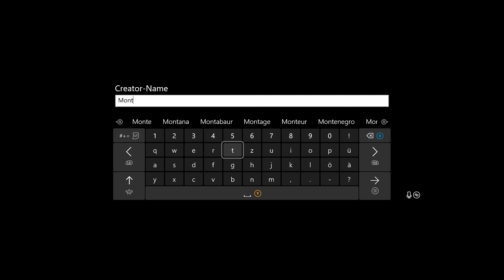DAUNTLESS #680 DAS BESTE SCHWERT BUILD Deutsch ★ Rächende Überladung ★ Tipps & Tricks german Guide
Dauntless ★ Gameplay German ★ Let's Play ★ LP Deutsch ★ Tipps & Tricks ★ Walkthrough ★ Guide ★ XBOX ONE PS4 PC SWITCH

▼ MEINE LIEBLINGS-BUILDS ▼